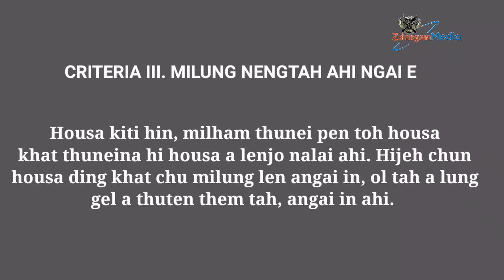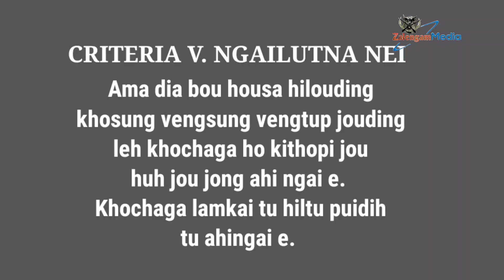KUKI CHIEF HITHEI NADIA CRITERIA /ELIGIBILITY HO (I -IV)